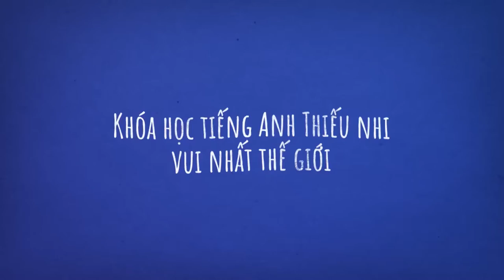Khóa học tiếng Anh Thiếu nhi vui nhất thế giới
Tìm hiểu ngay về Khóa học tiếng Anh vui nhất thế giới tại